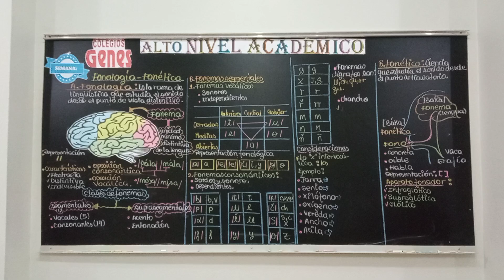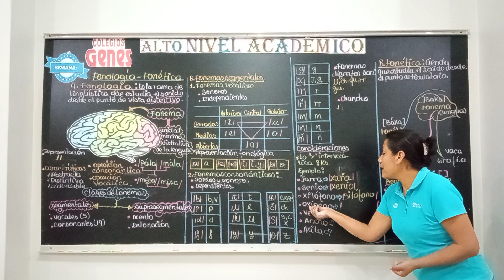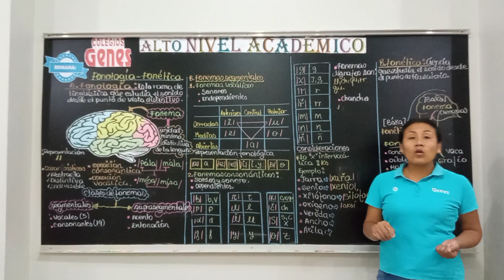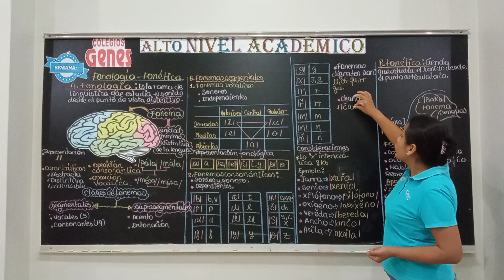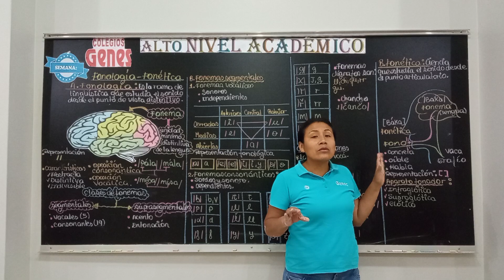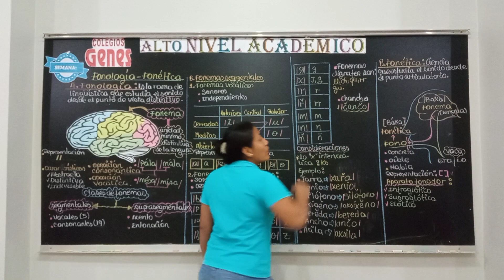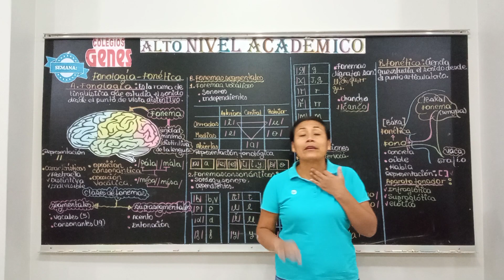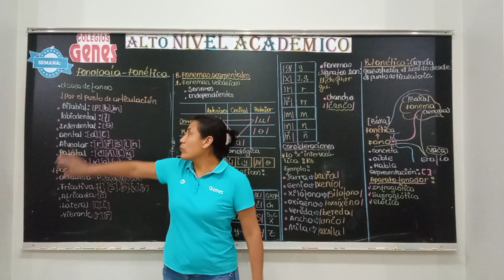CASTELLANO - FONOLOGÍA Y FONÉTICA -3ERO - S3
SEMANA 03
I BIMESTRE